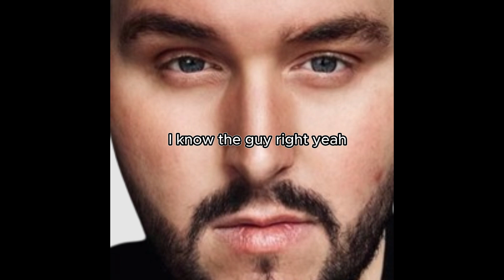Nubrac Playlist Vol 1. Feat. Nightblue3, IWillDominate, Yassuo, Trick2G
This is a personal playlist made by yours truly. Enjoy your workout bros.